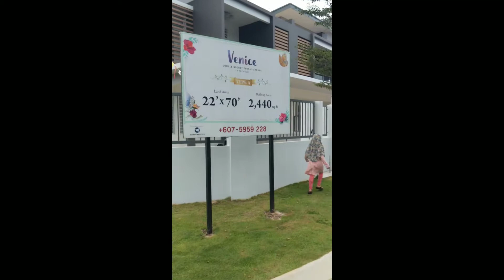VENICE TYPE A (IOI PROPERTIES - BANDAR PUTRA)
Venice
Land Area : 22' x 70'
Built-up area : From 2,440 sq.ft.
Total Units : 154 (Type A) & 152 (Type B)
Bedroom/ Bathrooms : 4+1 Bedrooms & 3 Bathrooms
Selling Price : Type A: From RM570,265*
Type B: From RM559,215*
Land tenure : Freehold
Features : Guarded community with perimeter fencing